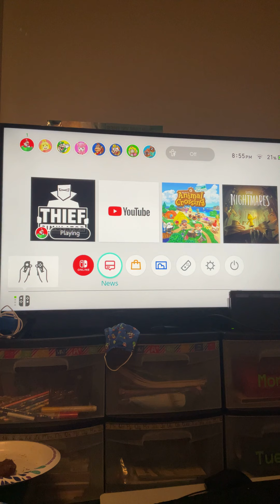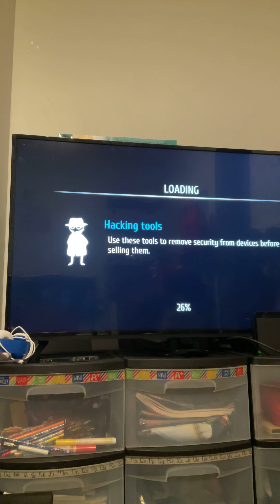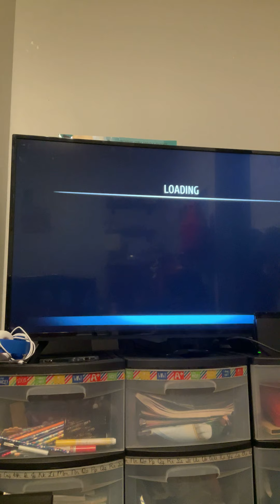I GOT BLOWN UP!! | Thief Simulator Ending??? Of Chapter 1?